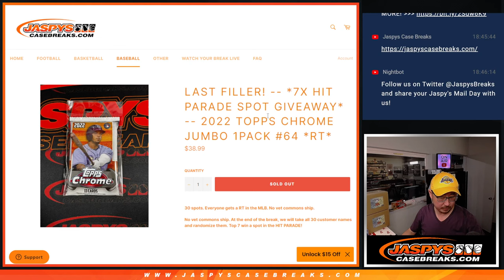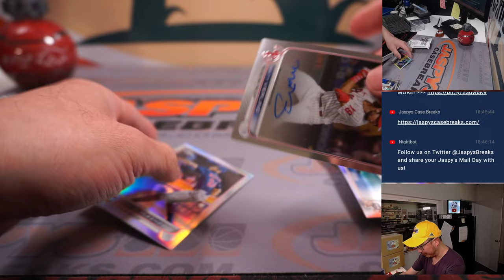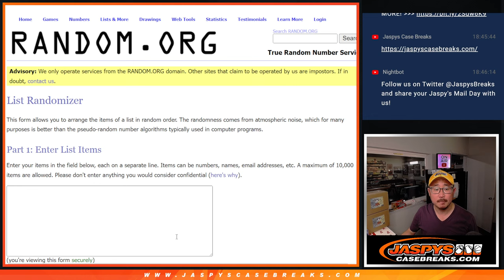Th, 02.23.23 -- 2022 TOPPS CHROME JUMBO 1PACK #64 *RT*